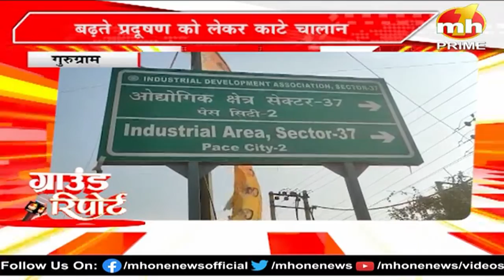Ground Report: BJP अध्यक्ष JP Nadda का शिमला दौरा | गृह मंत्री अमित शाह का फरीदाबाद दौरा